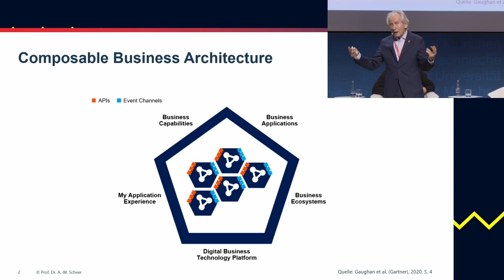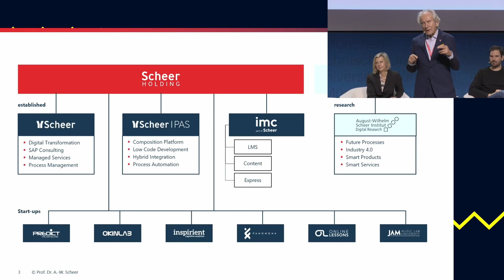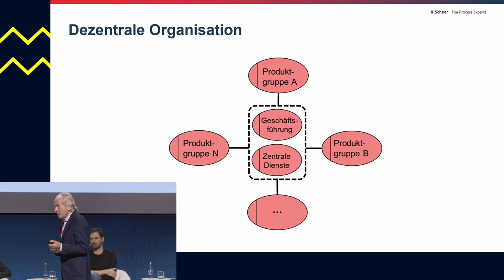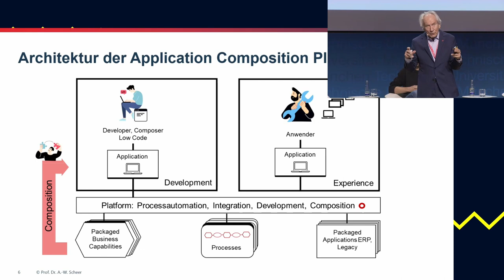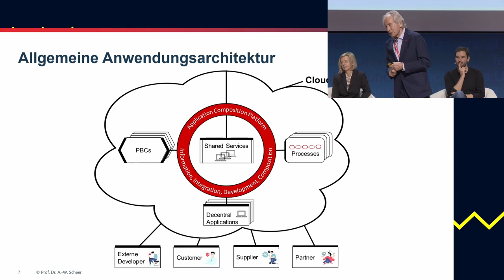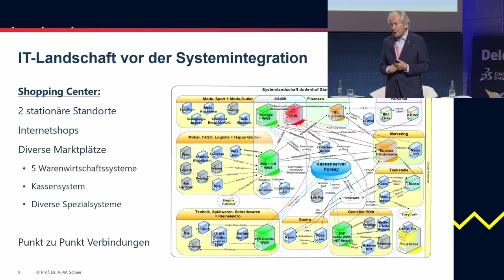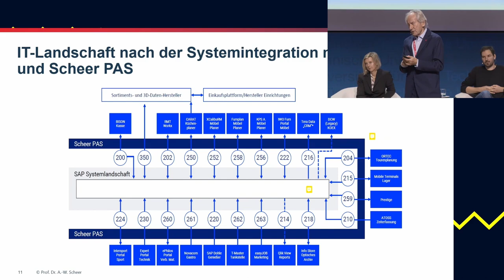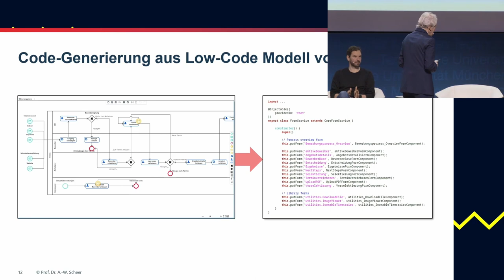Keynote "Composable Enterprise" von Prof. Dr. Scheer auf dem Münchner Management Kolloquium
07.+08. März 2023
Schauen Sie sich die Keynote von Prof. Dr. Dr. h.c. mult. August-Wilhelm Scheer | Inhaber der Scheer Holding GmbH an:

„Agil, flexibel, autark – ist das Composable Enterprise der Game-Changer für die IT?“